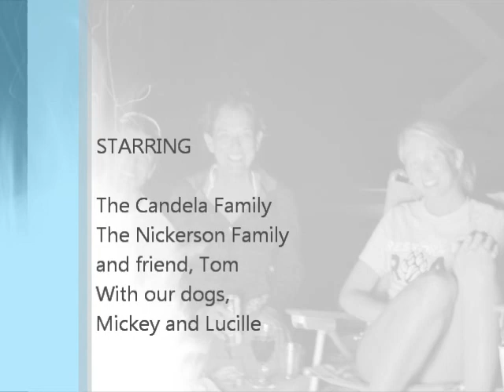Candela-Nickerson Vacation_2012.wmv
Vacation pics and footage taken during Summer vacation at Matunuck Beach, South Kingston, RI.